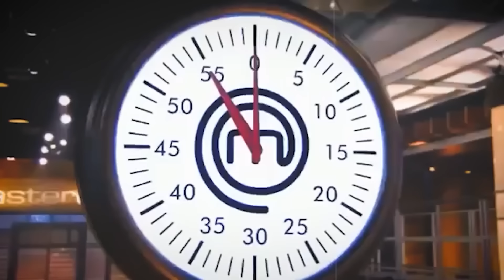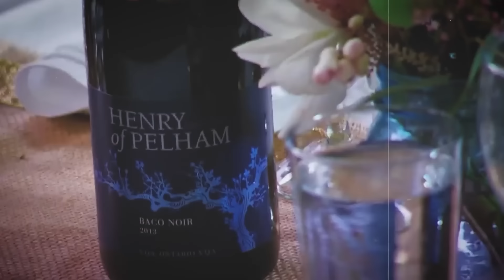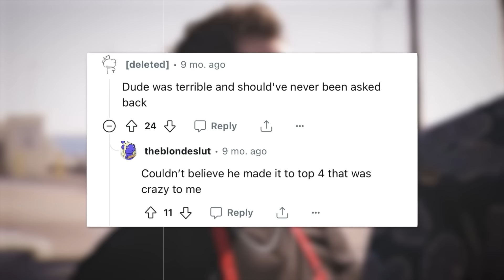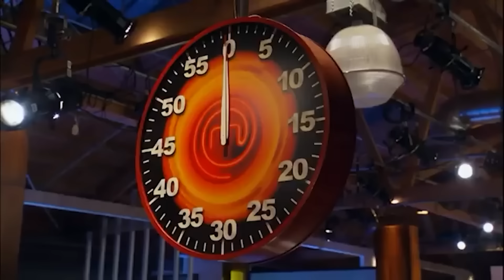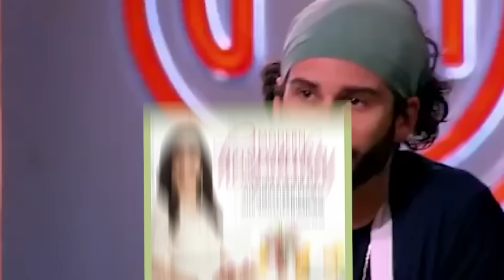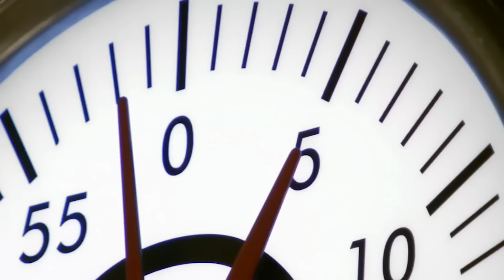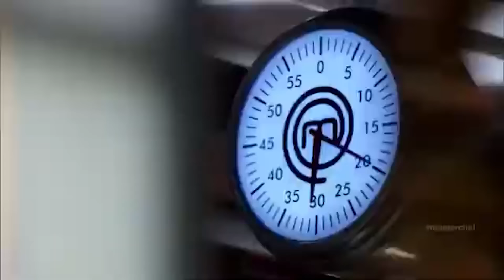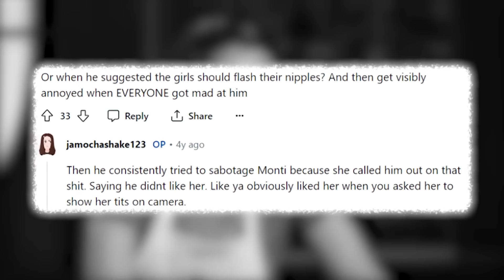MasterChef Moments You WON’T Believe Are REAL..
In this video we will be taking a deep dive into some MasterChef Moments You WON’T Believe Are REAL!

Which MasterChef moment was your favorite?

Make sure to also drop a like below if you enjoyed the video and would like to see more videos like these!

I cover a lot of Hell's Kitchen, Kitchen Nightmares, MasterChef, Hotel Hell, Bar Rescue and Gordon Ramsay topics such as Gordon Ramsay absolutely hating the food on Hell's Kitchen, MasterChef most gross dishes ever served, MasterChef worst contestants of all time and many other videos about MasterChef, Hell's Kitchen, Hotel Hell, Kitchen Nightmares, Bar Rescue, Ink Master and Gordon Ramsay. If you are a food enthusiast you're going to love my videos.

Have you ever wondered what happens when MasterChef Contestants serve the most disgusting dishes ever, when Kitchen Nightmares Owners get angry at Gordon Ramsay, when Hell's Kitchen chefs cheat and when MasterChef contestants cook disgusting food? Well in today's video we will be going over some of these and much more!

I absolutely love making videos like these and can't wait to keep bringing you guys more amazing content along the way!